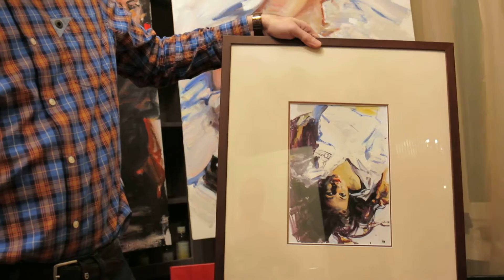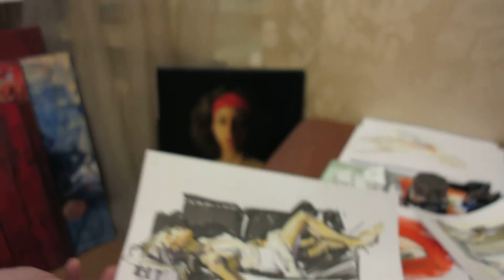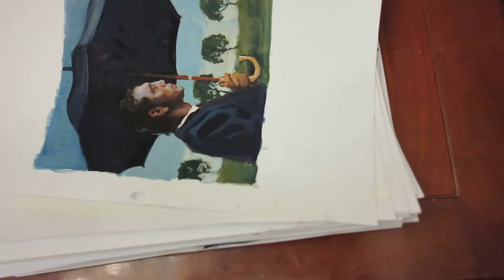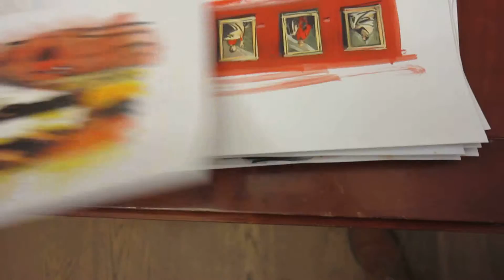Geragallery Monahov Evgeny - Moscow 2016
Evgeniy Monahov

Was born in Moscow in 1974.

1996 he graduates from Moscow State Academic Art School in Remembrance of the Year 1905 with honors.

2001 Evgeniy Monahov first exhibits his works at the prestigious Richard Thomas Galleries, California.

From this moment, his paintings start traveling around the world.

2002 - the painter graduates from V.I. Surikov Moscow State Academic Art Institute (the studio of professors M.G. Abakumov and V.M. Sidorov) and enters into the Creative Union of the Artists of Russia and the International Federation of the Unions of Artists. Monahov works with the leading galleries of London and Dublin, Medici Gallery and Oriel Gallery.

At Oriel Gallery, his works are exhibited next to the paintings of classic Irish artists whose art is demonstrated in The National Gallery of Ireland nearby.

2004 - Santa Fe mayor and the Fine Art Museum director invite Evgeniy Monahov to a big-scale U.S.‑Russian culture project, Russian Summer in Santa Fe. The painter participates in a collective exhibition at the Andreeva Gallery, together with top Russian artists. the same year, an exhibition is launched at Whitestone Gallery, Japan.

2005 - Monahov’s solo exhibition is held at the Andreeva Gallery (Santa Fe, USA), which becomes a notable event in the cultural life of the city. In the same year the painter wins an award at an American portrait competition with his triptych “Theo”, “Zack”, “Meg”.

2006 - a long-lasting cooperation with Galeries Bartoux (France), begins. Monahov’s paintings are exhibited at Champs Elysees (Paris), in Cannes, Honfleur and Courchevel.

2012 - a big solo exhibition is arranged at G8 Gallery (Moscow, Russia).

2013 - the second solo exhibition takes place at G8 Gallery (Moscow, Russia).

2015 - The Spanish Album solo exhibition at Malaya Bronnaya, 32 Gallery (Moscow, Russia) is organized. Paintings by Evgeniy Monahov are part of museum and private collections around the world.